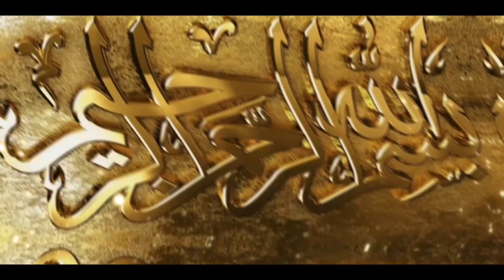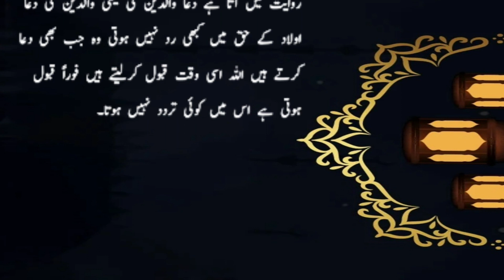There are 3 people whose prayers are accepted by Allah | 3 Admi Aise Jin Ki Dua Qabool Hoti hai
There are 3 people whose prayers are accepted by Allah | 3 Admi Aise Jin Ki Dua Qabool Hoti hai | Islamic Status

Music

SONG                                                           سبحان الله

ARTIST                                                       Ali Dawud

LICENCES

iMusician Digital AG (on behalf of Sweven Records); LatinAutor, LatinAutorPerf, and 3 music rights societies